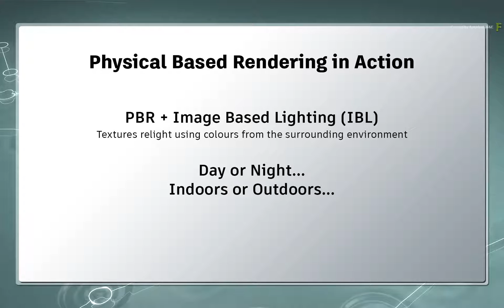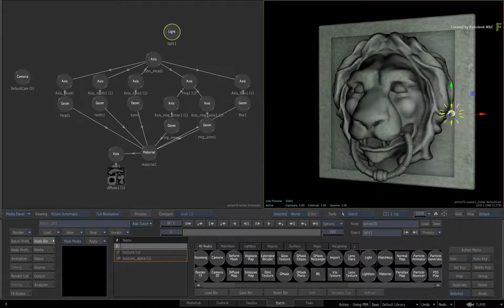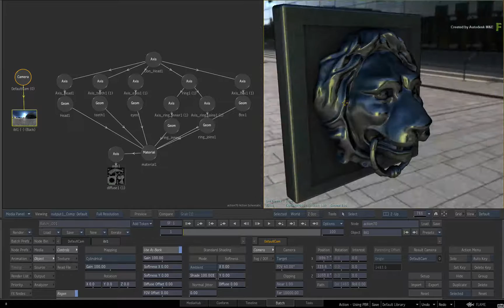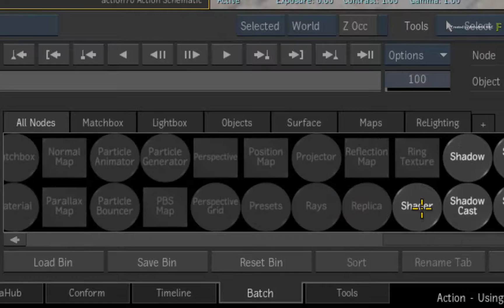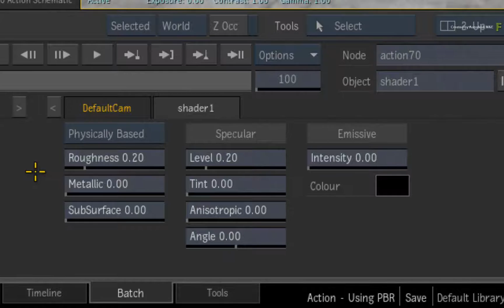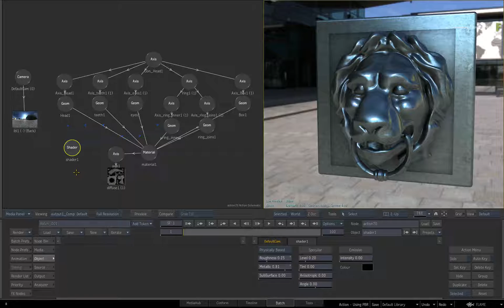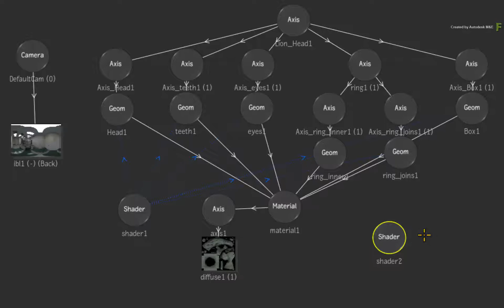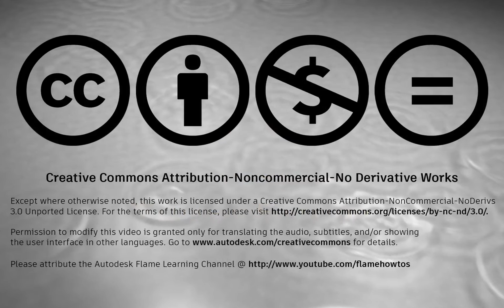Action PBR - Using PBR Shading - Part 1 - Flame 2017x1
Level: Intermediate
Recorded in: Autodesk Flame Premium 2017 Extension 1 (2017x1)

we’ll start looking at Physical Based Rendering in Action.

The point of Physical Based Rendering (PBR) is that it simulates the natural interactions of light rays and real world materials.

This allows for consistent and predictable results with textures even if the lighting conditions are changed in the 3D environment.

PBR is normally combined with image based lighting which allows the textures to pick up the colours from a surrounding environment.

So even if the lighting is day or night, indoors or outdoors - You’re able to create realistic results quickly in Action.